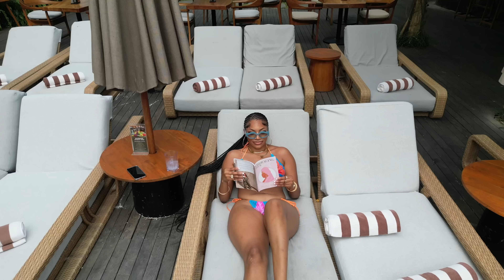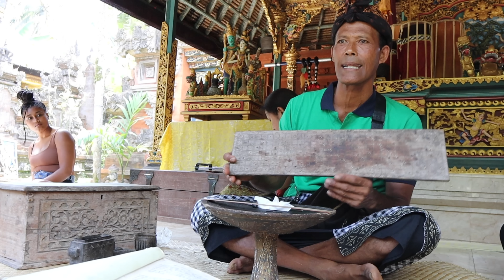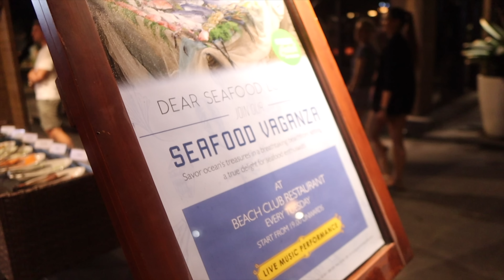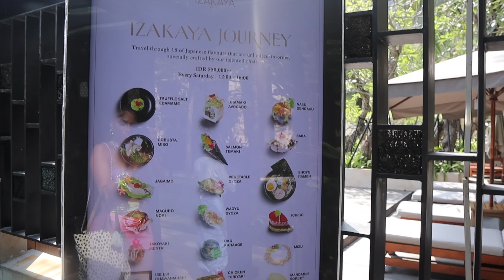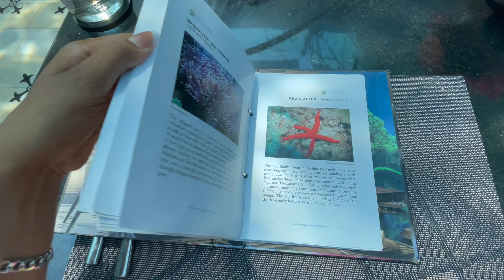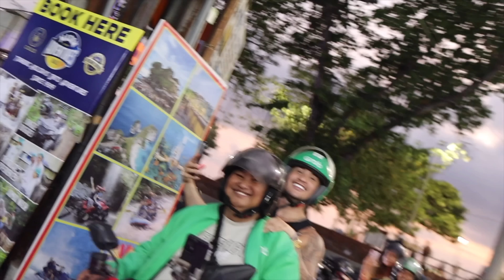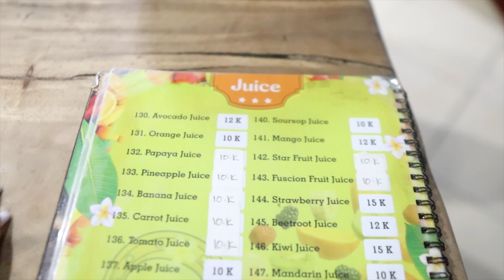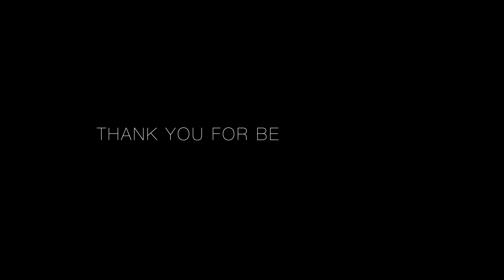30 DAYS IN BALI INDONESIA ..TRAVEL GROUP,Exploring Ubud , UNDERWATER DINNER & MORE VLOG| PART 2 of 5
TRAVEL VLOGS

LIVING IN BALI INDONESIA a new adventure ... IM A TRAVEL HOST PART 1 of 5 |Travel Vlog

30 DAYS IN BALI INDONESIA ..TRAVEL GROUP, Exploring Ubud , UNDERWATER DINNER & MORE VLOG| PART 2 of 5

30 DAYS IN BALI INDONESIA...Luxury Room Tour , Elephants Tour , GIRLS TRIP PART 3 of 5 |Travel Vlog

▷MY WEBSITES

If y’all are interested in any of the office that I had when I did do a video, breaking everything down and putting the links

WHAT I WORE ON VACATION in the Maldives  ( CLOTHING HAUL) | AFFORDABLE  OUTFITS *NOT Sponsored*

▷MY WEBSITES